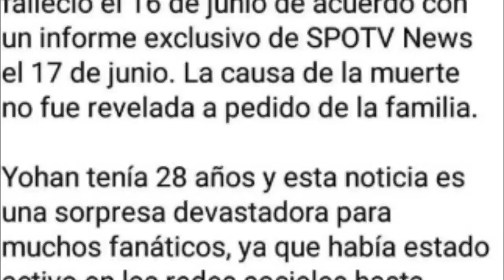CANTANTES COREANOS QUE SE NOS FUERON PERO DEJARON UN GRAN LEGADO